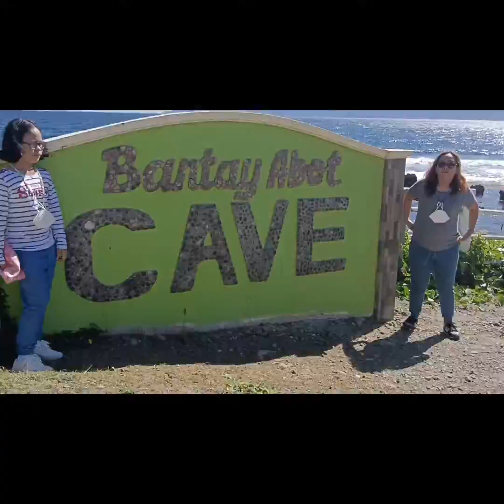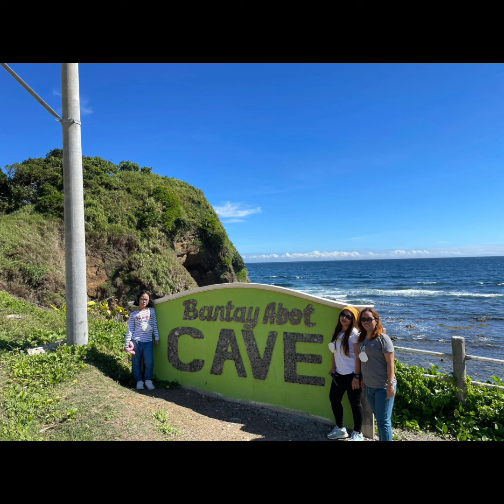The Adventure of Bantay Abot Cave | Pagudpud Ilocos Norte | Boss Cha Vlog